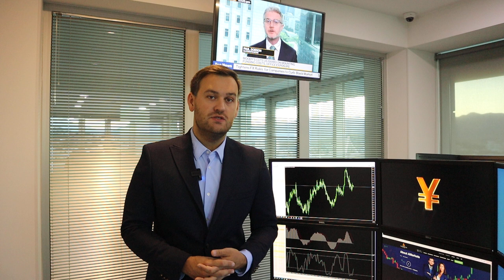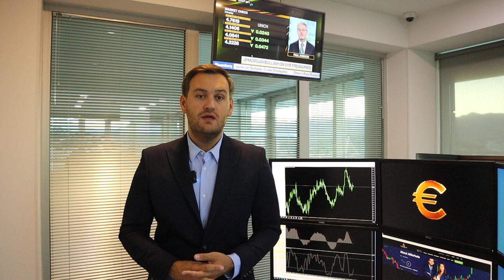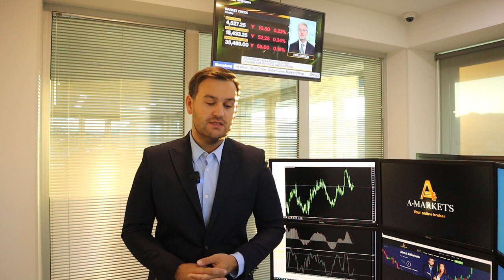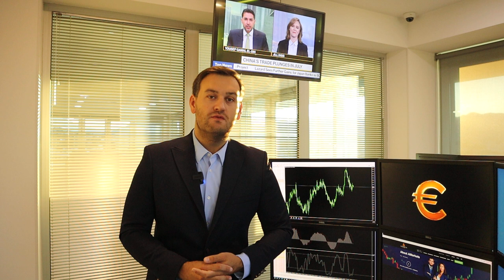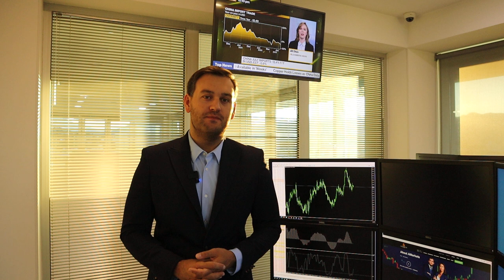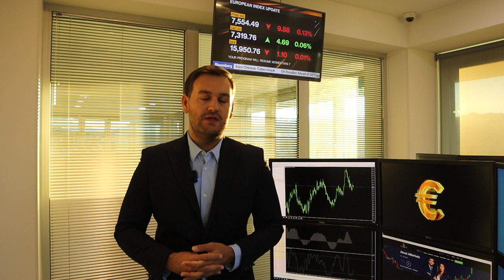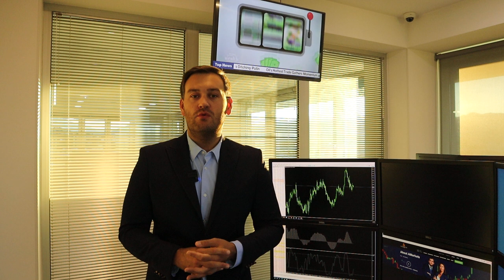Доллар: пора принимать решение | AMarkets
Чего ждет доллар, как отчет по инфляции повлияет на американскую валюту, будет ли ФРС повышать ставку, о данных по американскому рынку труда, о перспективах экономики США, прогноз по фунту, что поддерживает ралли нефтяного рынка, как заработать на паре AUD/USD